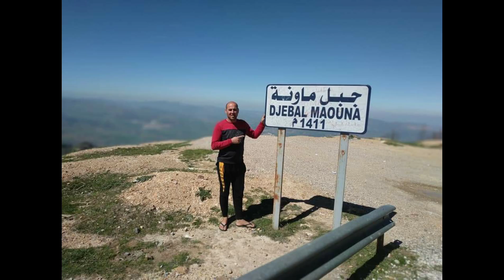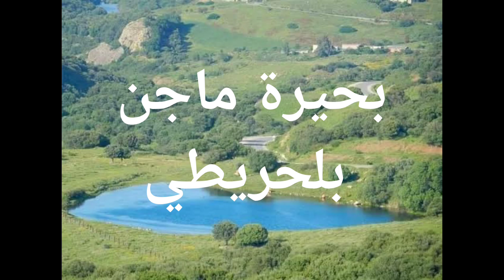أماكن ساحرة تستحق الزيارة في ولاية ڨالمة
ولاية قالمة هي ولاية تقع في الشمال الشرقي للجزائر، وتحدها ولايات خنشلة وباتنة وسطيف وسكيكدة وعنابة. تبلغ مساحتها حوالي 4,900 كيلومتر مربع، ويبلغ عدد سكانها حوالي 1,000,000 نسمة.

تتميز ولاية قالمة بمناخها المتوسطي البارد، حيث تتراوح درجات الحرارة فيها بين 4 درجات مئوية خلال فصل الشتاء و 28 درجة مئوية خلال فصل الصيف. كما تتميز الولاية بوفرة الموارد الطبيعية، حيث توجد بها غابات وأنهار وبحيرات ومناطق زراعية خصبة.

تشتهر ولاية قالمة بزراعة الزيتون والحبوب والفواكه، حيث يعتبر زيت الزيتون منتجاً رئيسياً للولاية. وتمتلك الولاية أيضاً مواقع سياحية رائعة، مثل حمامات الحرة ومنتزهات الغابات والمتاحف والمعالم الأثرية، ومن أشهر هذه المعالم الأثرية قلعة بشار ومسجد سيدي رجا.

وتشهد ولاية قالمة نمواً اقتصادياً مستمراً، حيث توفر الولاية فرص عمل للسكان، وتعمل على تطوير الصناعات المحلية، مثل النسيج والمنتجات الزراعية والغذائية. وتحظى الولاية أيضاً بدعم من الحكومة الجزائرية، حيث يتم تخصيص ميزانية لتنمية البنية التحتية والخدمات العامة في الولاية.

ChatGPT Feb 13 Version. Free Research Preview. Our goal is to make AI systems more natural and safe to interact with. Your feedback will help us improve.